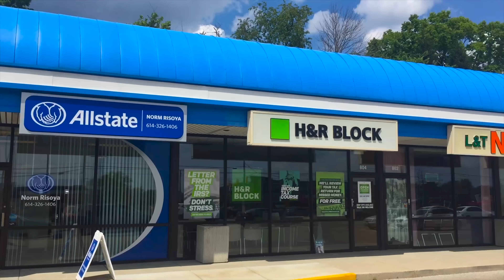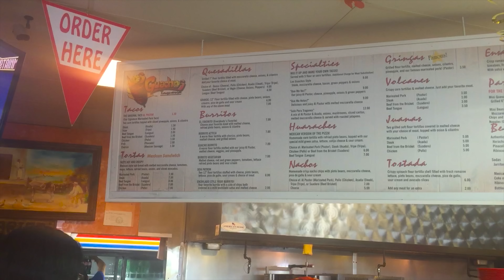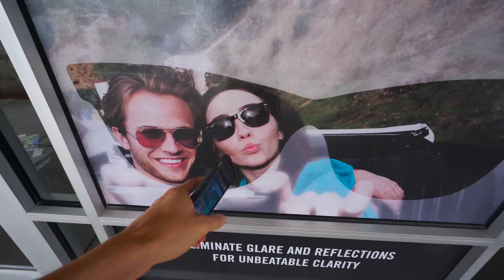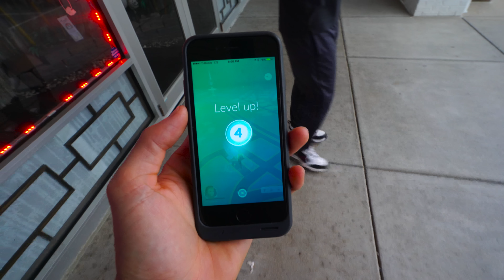Tacos and Pokemon Go